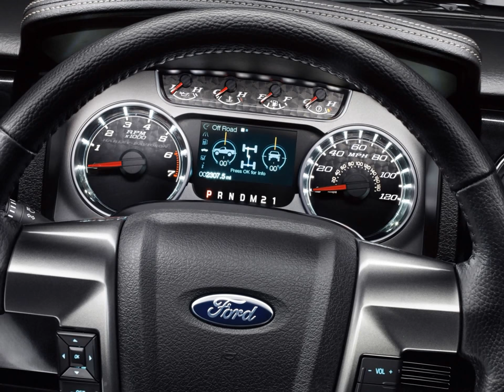2011 Ford Harley-Davidson F-150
2011 FORD HARLEY-DAVIDSON F-150 IS MOST POWERFUL, CAPABLE EDITION EVER OFFERED WITH 6.2-LITER ENGINE

•  2011 Ford Harley-Davidson™ F-150 combines the smooth handling and legendary durability of America’s best-selling line of trucks with the authentic styling of Harley-Davidson
•  A new 6.2-liter V8 engine is now standard, making it the most powerful and capable Ford Harley-Davidson F-150 ever offered. The engine, which debuted earlier this year on the 2010 F-150 SVT Raptor, delivers 411 horsepower and 434 lb.-ft. of torque and maximum trailer tow capacity of 9,300 pounds
•  New standard content for 2011 includes the voice-activated Navigation System, a 4.2-inch productivity screen, power moonroof and Remote Start System

STURGIS, S.D., Aug. 10, 2010 – The 2011 Ford Harley-Davidson™ F-150 combines two rich traditions into an extraordinary package for customers who crave capability and long for the open road. With authentic styling, a new standard 6.2-liter V8 engine and plenty of technology upgrades, it’s the most powerful and capable Ford Harley-Davidson F-150 yet.

“The new 2011 Ford Harley-Davidson F-150 perfectly blends the flexibility and capability of F-Series trucks with the free spirit of Harley-Davidson® motorcycles,” said Eric Kuehn, chief engineer. “Both companies have a passion for the road, which shines through in our specialized truck.”

The successful collaboration between these two icons of the open road has produced nine F-150 models, as well as six Super Duty F-250 and F-350 models, and in 2009, the first Harley-Davidson F-450 edition truck. The exterior of the 2011 Ford Harley-Davidson™ F-150 offers a bold front fascia and six-bar-shaped billet-style satin chrome grille and boasts “Harley-Davidson” satin chrome badging. The truck also has a lowered appearance because of a standard, fully integrated deployable running board.

Also standard are 22-inch Euroflange forged wheels with a polished center wheel cap and low-profile performance tires. The paint selection is classic Harley-Davidson – Tuxedo Black and Ingot Silver.

New graphics on the hood and body side of the truck are executed in an engine-turned finish and feature dimensional satin chrome “Harley-Davidson” lettering. The graphics are reminiscent of the “speed scallops” used on hot rods.

Interior trim panels are covered in Tuxedo Black paint, while the door scuff plate and console lid also carry the engine-turned finish. All interior chrome surfaces feature a new satin finish. Premium leather-trimmed seats come with accent color inserts and a unique cloisonné badge.